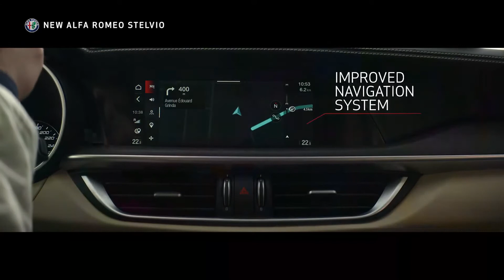Noile Alfa Romeo Giulia si Stelvio - 8.8” Multitouch Display